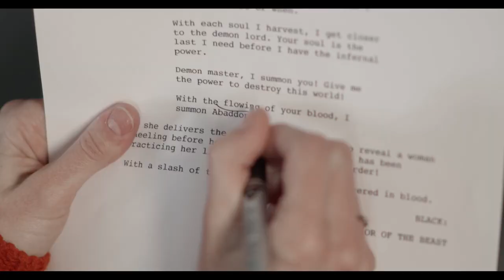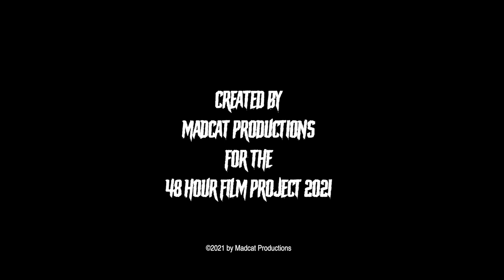The Neighbor Of The Beast (Short Film 2021)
Greta Fontainebleau is everyone’s favorite scream queen — but she can’t rehearse for her next film because of annoying neighbors. Will she ever get to complete her gruesome scene? Will she take method-acting to the next level?